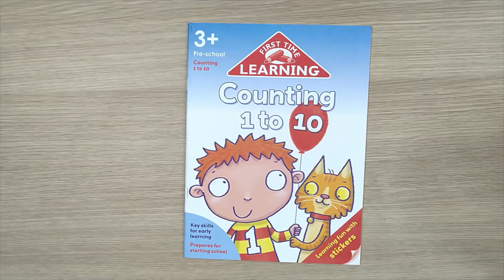First Time Learning : Counting 1 to 10